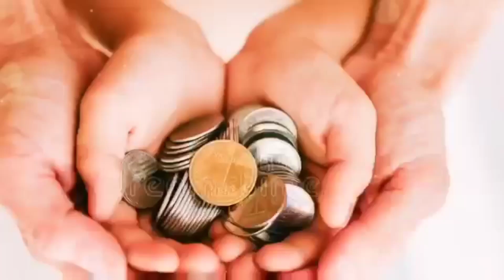తల్లి యొక్క పేగు బంధం ఎలాంటిది అంటే? పరిశీలించి తెలుసుకున్న విషయం Mother's Day Special Short Message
తల్లి యొక్క పేగు బంధం ఎలాంటిది అంటే? పరిశీలించి తెలుసుకున్న విషయం Mother's Day Special Short Apostolic Message
ప్రభువు నందు ప్రియులకు వందనాలు తెలియజేస్తున్నాము. ఈ ఛానెల్ నందు అపోస్తులులైన ఏసన్న గారు, సురేష్ అయ్యా గారు, డేవిడ్ రాజ్ గారు, ఆనంద్ జయకుమార్ గారు, దేవదాస్ అయ్యగారు ఇంకా అనేక మంది దైవజనుల వర్తమానాలు, అద్భుతమైన స్తుతి ఆరాధన మరియు క్రైస్తవ నూతన గీతాలు వినిపింపబడును మరియు ఈ ఛానెల్ యొక్క ముఖ్య ఉద్దేశం క్రైస్తవులను ఆత్మీయంగా బలపరుచుటకు, ఆయన రాకడకు సిద్ధపరచటం మీ సందేహాలను ప్రార్ధనా అవసరతలను మన యొక్క ఈమెయిల్ లో తెలియచేయండి. దేవుడు దీవించునుగాక కృప తోడై యుండును గాక పరిశుద్ధాత్మ ఆయన రాకడకు సిద్ధపరుచును గాక.